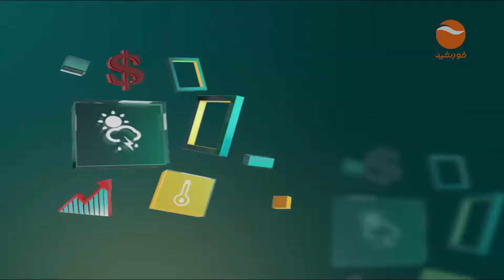Subh Khurshid احمد سها مرادی و محمد مرادی ورزشکاران موی تای صحبت در مورد فعالیت های ورزشی شان